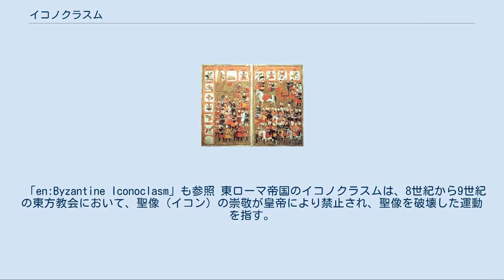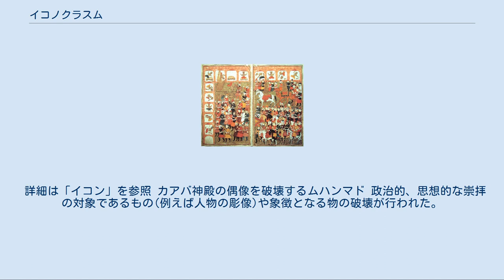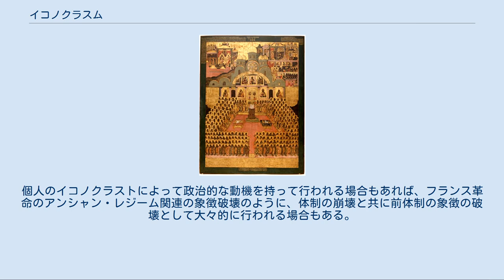イコノクラスム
エイレーネー_(東ローマ女帝)
16世紀の宗教改革時に起こった聖像破壊運動によって顔面を破壊された教会の彫刻（ユトレヒト州のドム教会） イコノクラスム（英語: iconoclasm, ギリシア語: εικονομαχία）とは、宗教的に崇められる画像を破壊する運動である（英語の意味においては「悪習の打破」等の他の意味も含意されるが、本項では「破壊運動」の語義に当たる事項のみを扱う）。
 聖像破壊運動（せいぞうはかいうんどう）ともいう。
 キリスト教で有名なイコノクラスムには、東ローマ帝国におけるイコノクラスムと、宗教改革時に西ヨーロッパで起こったビルダーシュトゥルム（絵画嵐）がある。
 場合によってはイコノクラスムと言えば、東ローマ帝国において8世紀から9世紀にかけて行われたものを特に指すことがある。
 「偶像破壊」と言うとキリスト教の運動を中心として言うこともあるが、包括的に宗教的な「偶像」の破壊を指すこともある。
また、広義では政治的な目的を持った象徴の破壊も含む。
 「en:Byzantine Iconoclasm」も参照 東ローマ帝国のイコノクラスムは、8世紀から9世紀の東方教会において、聖像（イコン）の崇敬が皇帝により禁止され、聖像を破壊した運動を指す。
東ローマ帝国内を二分する争いになったほか、西方のローマ教会（のちのカトリック教会）はこれを非難し、イコノクラスム論争が起こった。
 イコノクラスムは終局的には第七全地公会において異端と断じられ、東ローマ帝国地域でもイコン崇敬は復活した。
今日では西方教会よりもむしろ、東ローマ帝国の旧版図の教会伝統を継承した正教会においてイコンが盛んに描かれているが、その神学的正統性の論拠はイコノクラスムの時代に再確認、かつ強化された。
 第2ニカイア公会議（第七全地公会）を描いたイコン。
17世紀に描かれた。
モスクワのノヴォデヴィチ修道院所蔵 726年、シリア出身の東ローマ皇帝レオーン3世は、イコン崇敬を禁じる勅令（聖像禁止令）を発した。
これには旧約聖書のモーセの十戒に挙げられている「偶像を作ってはならない」が根拠とされた。
しかし、この勅令は帝国の小アジア側や一部の聖職者・知識人には支持されたものの、古代ギリシア文化（古代ギリシアの宗教は神々も人間の姿をしていた）の伝統の残る首都コンスタンティノポリスや帝国のヨーロッパ側の国民、およびイコンの製作に主として携わっていた東方教会の修道士達の猛反発を招き、文化的・政治的な問題も絡んで帝国内部を二分する大論争となり、帝国のヨーロッパ側では反乱まで起きた。
この対立は、元来オリエントの宗教であったキリスト教がギリシャ化していく中で発生したものであった。
 レオーン3世がこの時期に聖像禁止令を出した理由は、明らかになっていない。
イコン崇敬が復活した後、聖像破壊派の著作などは異端の書として破却され、現代に残っていないからである。
レオーン3世の時代より以前からイコン崇敬への疑問や批判は出ており、他にも火山の大規模噴火などの天災、偶像を否定するイスラム教からのキリスト教に対する批判、などが要因として挙げられているが、未だに定説となるような理由は見つかっていないのである。
 レオーン3世の息子コンスタンティノス5世は、これに反対するものを容赦なく弾圧・処刑したが、論争は収まらなかった。
一方、聖像をゲルマン人への布教に用いていたローマ教会も、この決定を非難するとともにそれまでコンスタンティノポリスに送っていた税の支払いを停止し、これによって東西教会の対立が決定的となった。
 結局、787年にコンスタンティノス5世の息子レオーン4世の皇后エイレーネー（アテネ出身）が主宰した第2ニカイア公会議（第七全地公会）によって、イコン崇敬の正統性が再確認された。
 その後、東ローマ帝国では、815年にも再び聖像禁止令が出された（843年まで）。
しかし、既に小アジア側でも聖像破壊への支持は低下しており、大きな運動にはならず、結局イコン崇敬が復活した。
 聖像破壊論争によって、既に4世紀から文化的・政治的に亀裂が生じつつあった東ローマ皇帝・コンスタンティノポリス総主教とローマ教皇の関係は決定的に悪化した。
800年にはローマ教皇がフランク王カールを「ローマ皇帝」に戴冠し、東ローマ帝国から完全に自立したのである。
 一方で東ローマ帝国内では...